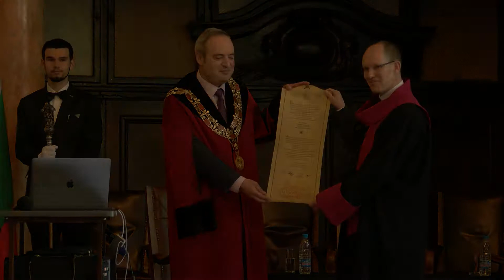Доктор хонорис кауза- проф. Герхард Паулус, СУ, май 2018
На тържествена церемония в Аулата на Университета проф. Герхард Паулус от Университета „Фридрих Шилер“ в Йена бе удостоен с почетното звание „доктор хонорис кауза“ на Софийския университет „Св. Климент Охридски“.

Тържеството бе открито от декана на Физическия факултет проф. Александър Драйшу, който изрази задоволството си да поздрави всички, присъстващи на церемонията по връчването на почетното звание „доктор хонорис кауза“ на проф. Паулус. Проф. Драйшу представи накратко биографията на учения.

Проф. Герхард Паулус е роден през 1966 г. През 1992 г. се дипломира като физик в Университета „Лудвиг Максимилиан“ в Мюнхен. В периода 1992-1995 г., вече като докторант, провежда изследванията си в същия университет и в Института „Макс Планк“ по квантова оптика в Гархинг, Германия. Докторската си дисертация защитава през 1995 г., а през 2002 г. се хабилитира.

„На основание на гореказаното, по предложение на Катедра „Квантова електроника“, подкрепено от факултетния съвет на Физическия факултет, Академичният съвет на Софийския университет удостои проф. Герхард Паулус с почетното звание „доктор хонорис кауза“, каза още проф. Драйшу.

Ректорът на Софийския университет проф. дфн Анастас Герджиков връчи високото отличие на проф. Паулус.

Проф. Герхард Паулус изрази вълнението си от удостояването с почетното звание от такъв престижен и авторитетен университет като Алма матер. Той отбеляза, че е в близки контакти със Софийския университет още от началото на своята научна кариера и съвместната си работа с проф. Стоян Динев, а по-късно – с проф. Иван Кръстев и проф. Александър Драйшу.

Проф. Герхард Паулус произнесе академично слово на тема: „Отплатата за завръщането на фотоелектроните у дома, в близост до йоните-родители: Раждането на аттосекундната лазерна физика“.

В академичното си слово проф. Паулус подчерта, че с екипа му очакват блестящо бъдеще за лазерно-базираното генериране на меко рентгеново лъчение и посочи, че напоследък напредъкът на фемтосекундната лазерна технология е позволило генерирането на потоци от фотони, които преди са били достъпни само от синхротрони. Следователно, някои от ключовите приложения на тези големи научни съоръжения скоро ще бъдат прехвърлени към относително малки университетски лаборатории, подчерта проф. Паулус.